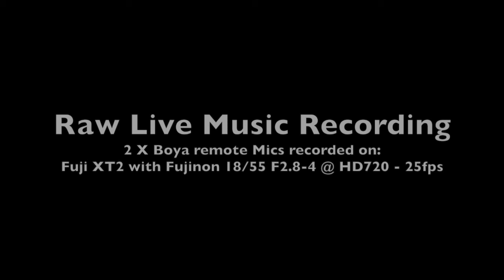MarkAudio - MS11 The Lavish Demo HD720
This is a Live Demo of MarkAudio Alpair 11MS on Action